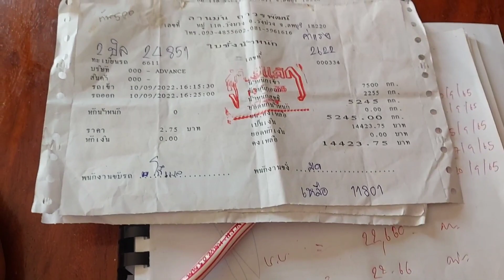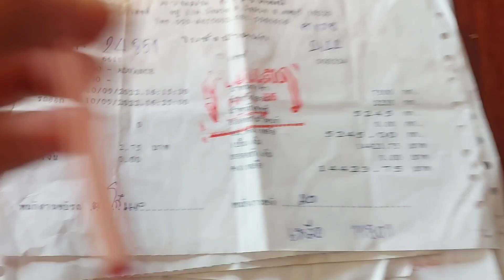มาดูกันku72, แขกดำ 6 เดือนนิดๆเนื้อที่ 3ไร่ จะได้กี่ตัน/ไร่ น้าโต้ง08 -3806485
ช่องนี้ สร้างขึ้น เพื่อ เกษตรกรมือใหม่ ผู้ที่สนใจ ปลูกมันสำปะหลัง ทำสวนปาล์ม ทำสวนทุเรียน ช่องนี้ มีทั้งสาระความรู้ ความบันเทิง แนวคิดดีๆในการทำการเกษตร ตามวิถี @lifestyleby4594 ติดตามรับชม ได่เลยครับ#cassava